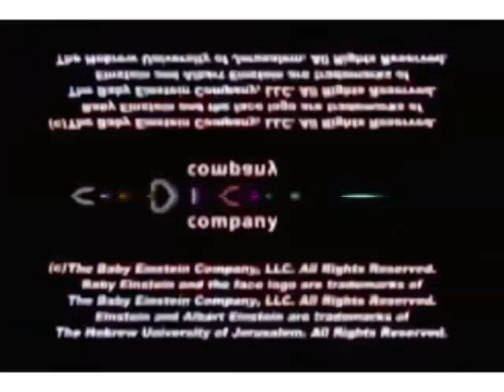{REQUESTED} Baby Mozart DVD Preview in O Major